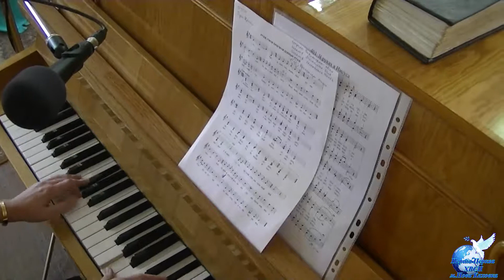Руки Твои пригвожденные руки | Пісня Москалик Настя і Тая